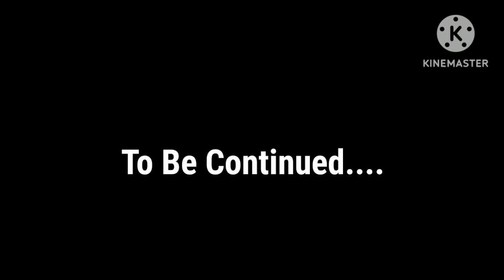C.I.D || Episode 01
This video is shoot By :- Navdeep Punia

Edit By :- Pardeep Punia